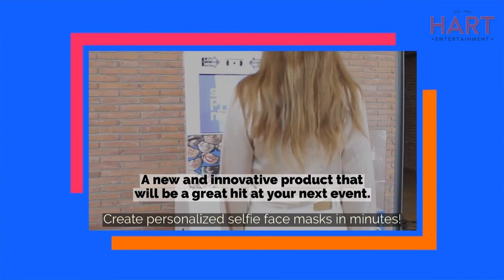Custom Selfie Photo Mask Experience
*Available Early October 2020*

A combination of photo booth and custom face mask printer.

Variety of designs, graphics and logos that each guest uses to embellish their mask. 100% customizable and printed on washable masks.

Forget your face mask? No problem- Get one printed in minutes with your face as the template! Welcome to the new normal with our Custom Selfie Mask Photo Booth.

Perfect for retail activations, brand promotions, weddings, conferences, and mitzvahs.